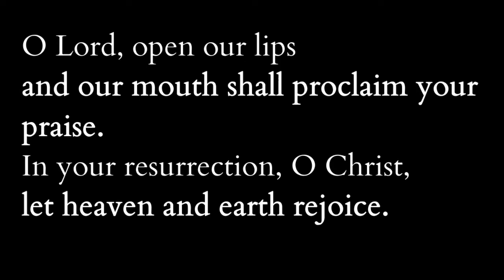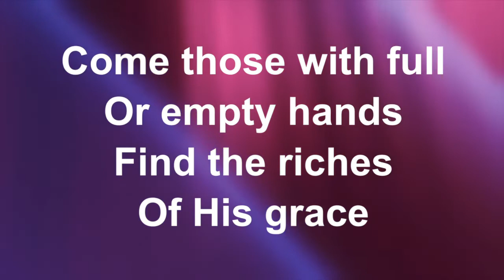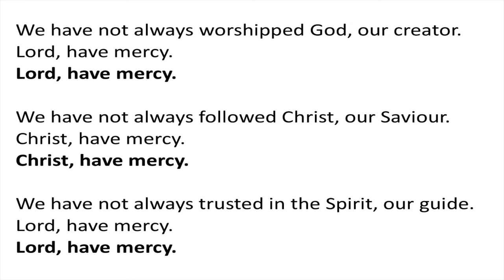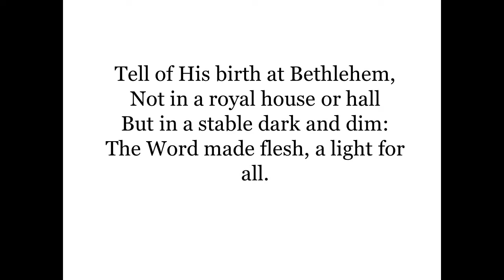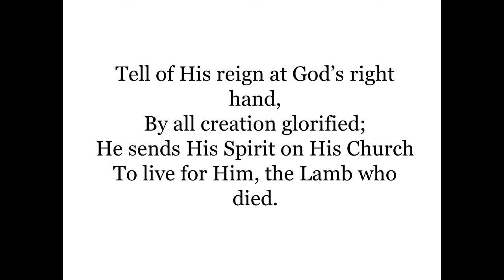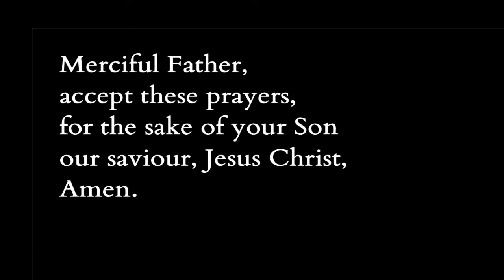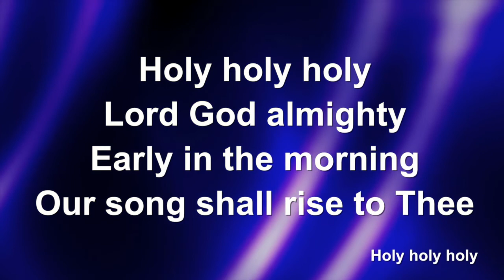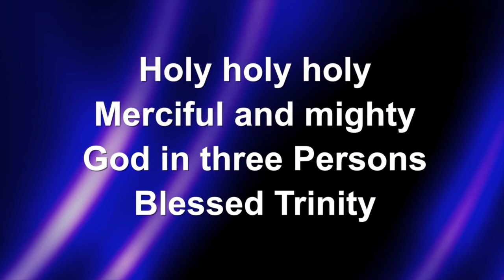10:30am Service - 26th April 2020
Welcome to our morning service on 26th April 2020.  So glad you could join us.  Today we are looking at 1 Peter 1:13-end.

"We have a gospel to proclaim" performed by the Nutley Church Choir and arranged by John Crossman.